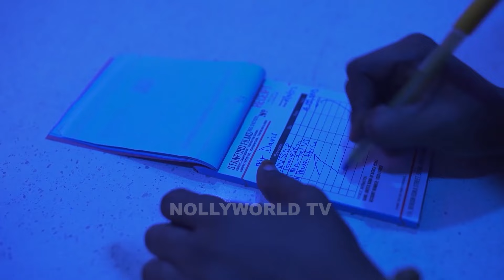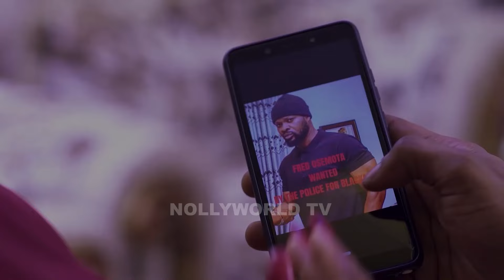MY LITTLE HUMAN - CHINENYE NNEBE, TIMINI EGBUSON 2024 latest nigerian movie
2024 EXCLUSIVE NOLLYWOOD MOVIES